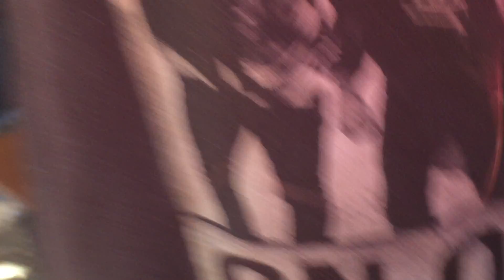Memphis May Fire No Ordinary Love Live HD Warped Tour Holmdel NJ 2015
MMF singing no ordinary love at warped Nj Holmdel sorry for shaking the performance was intense and people kept spraying water